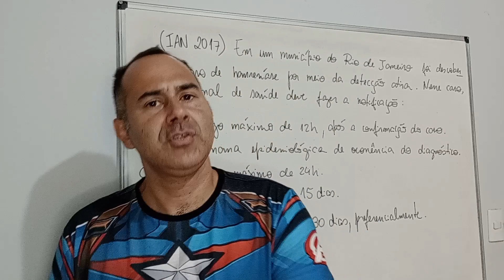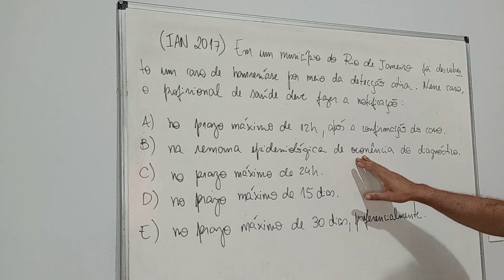Revisão Final para o Concurso de Técnico de Enfermagem de São João de Meriti do Capitão Bomfim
Adquira já a sua apostila!!!